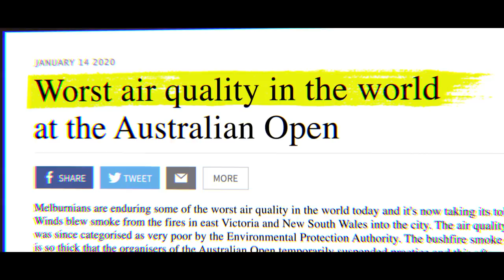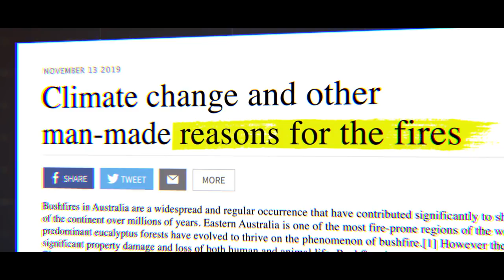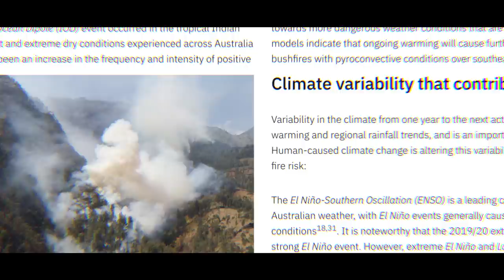The Bushfires that Changed Australia - A Different Lens.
In the summer of 2019, Australia experienced its most intense and deadly bushfire season ever. The devastating effects were felt across communities, industries, and political lines.

Lives were lost. Homes were destroyed. Businesses went under. And as the dangerous smoke haze – which lingered for weeks – finally began to pass, the public demanded answers.

In this ‘A Different Lens’ Episode, we look into what caused the bushfires, what the impacts are, and where to from here.

Produced by Monash University

Monash Science
Professor Nigel Tapper
Dr Ben Henley

Monash Medicine, Nursing and Health Sciences
Dr Paul Read
Professor Michael Abramson

Monash Arts
Dr David Holmes

Monash Engineering
Dr Christoph Rüdiger

Monash Accident Research Centre
Dr Debra Parkinson

SGS Economics and Planning
Terry Rawnsley